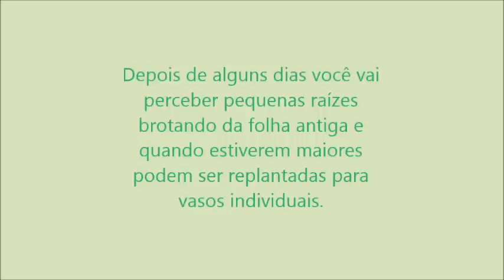Suculenta Graptopetalum Paraguayense | Dicas de Plantio...♡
Inscreva - se no canal e se gostou do vídeo clique em gostei.

Te espero...
 Beijos! ♡